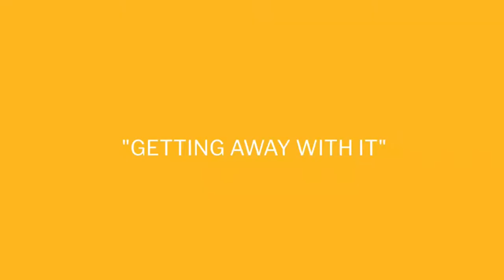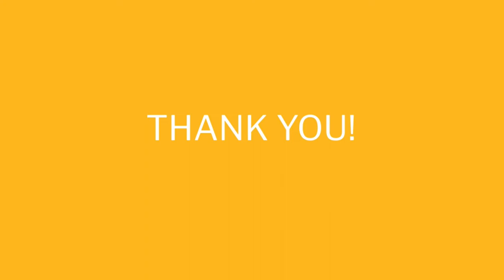LGM 2020 - Praxeology – Teaching Design Foundations with FLOSS... By Brendan Howell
Praxeology – Teaching Design Foundations with FLOSS (and Getting Away With It), by Brendan Howell.

This presentation was recorded on May 28 2020 as part of the Libre Graphics Meeting 2020, online.